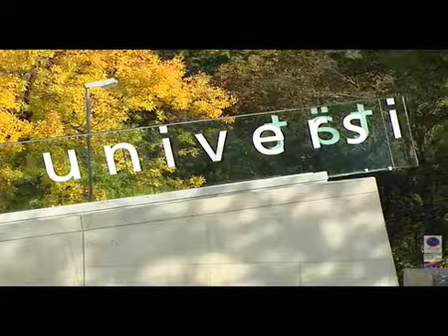UMIT Herzuntersuchung Manfred Pranger